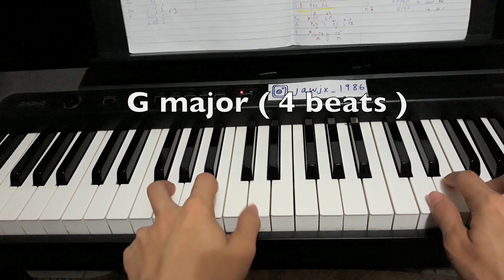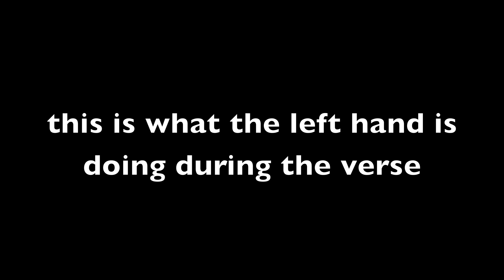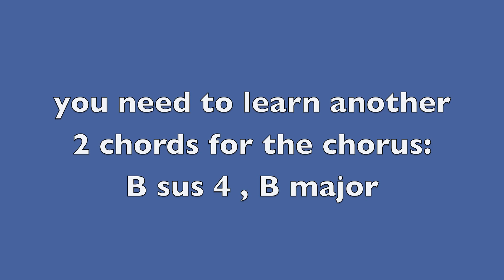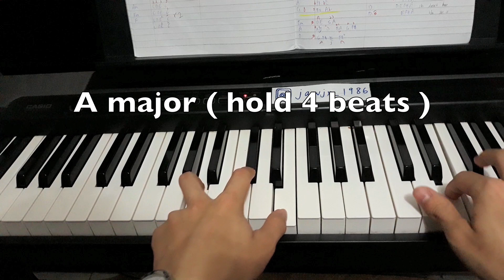Boy Pablo - " Everytime " Piano Tutorial Part 1 How To Play Lesson Easy